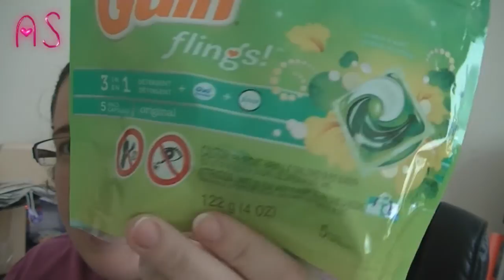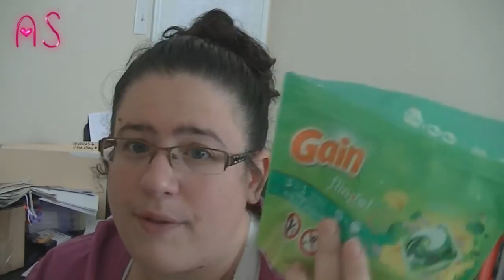Influenster Gain Flings Vlog/Review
Hi ya'll!! Just wanted to share a little review on the Gain flings that I received complimentary from Influenster. These flingy thingy are awesome...well in my opinion they are.